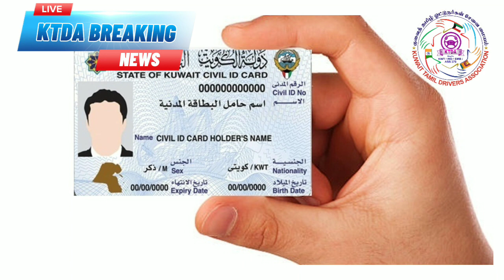ஏர் இந்தியா புதிய அறிவிப்பு&குவைத் சிவில் ஐடிக்கு புதிய அறிவிப்பு மற்றும் முக்கிய செய்திகள்&&